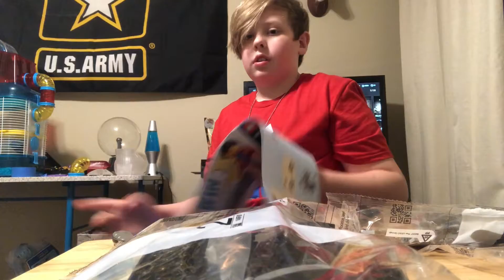LEGO Jurassic Park review